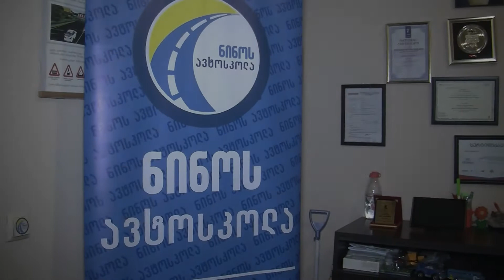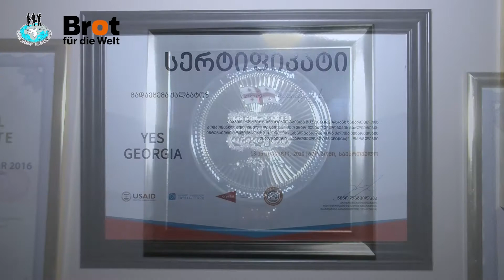ნინო ჭანიშვილი, ოზურგეთის გენდერული საბჭოს თავმჯდომარე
ჩვენი რუბრიკის "გენდერი და საზოგადოება" სტუმარია ნინო ჭანიშვილი, ოზურგეთის საკრებულოს თავმჯდომარის მოადგილე, გენდერული თანასწორობის საბჭოს თავმჯდომარე